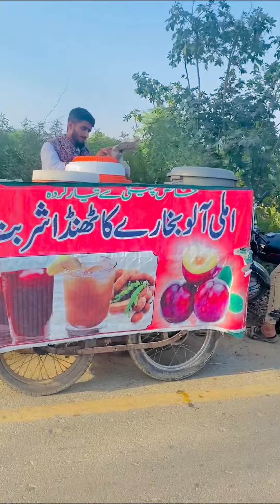Ghareeb Kay Sath NaInsafi 😔 | Motivation Story | Emotional Video | Fury Official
In this video I gonna telling you that how to Earn Money Online with make Funny Videos. I completely discuss about online earning in Pakistan.
That main points that I will  cover in this video are as following:

1. motivational video
2. short films
3. funny videos 2022
4. tiktok videos funny
5. short movies
6. funny clips
7. funny youtube videos
8. tiktok funny videos
9. funny video
10. videos comedy
11. comedy video

story,
emotional,
newfeed,
shortfeed,
viralvideo,
motivation,
motivated,
sad,
Pakistani,
tag,
shortvlog,
trending,
motivation video,
motivate,
motivational video,
emotion,
Ghareeb Kay Sath NaInsafi,
Motivation Story,
shorts video,
shorts youtube,
funny clip,
funny videos,
funny clips,
funny youtube videos,
tik tok funny videos,
videos comedy,
funny video,
short film,
comedy video,
funny,
shorts films,
shorts videos,
viral video,
trending shorts,
shorts creator,
shorts feed,